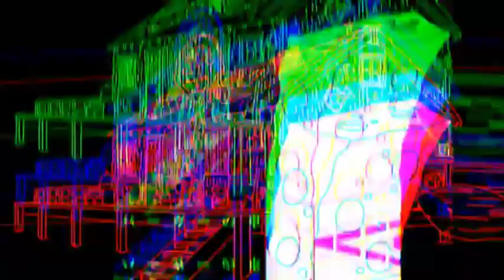el tren esponjoso